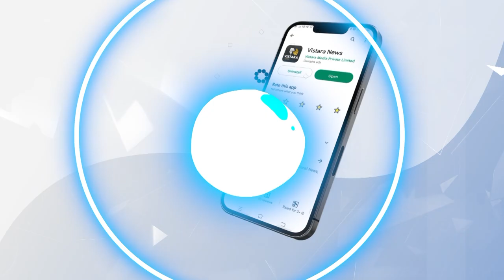ಸರ್ಕಾರದ ವಿರುದ್ಧ ಬಿಜೆಪಿಯಿಂದ ರೇಟ್ ಕಾರ್ಡ್ ರಿಲೀಸ್..!|Release Of Rate Card By BJP Against The Govt..!